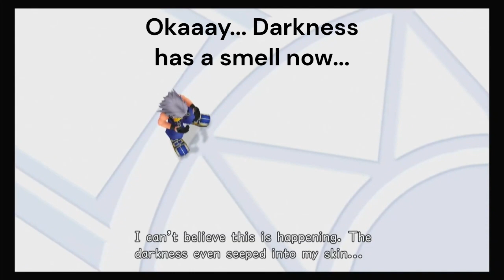Deal Me In - Chain of Memories #14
Riku wants in on this card game. Well, alright, but don't stink up the joint.

Anyways, how am I doing? Comment and lemme know what you think of the recent videos!